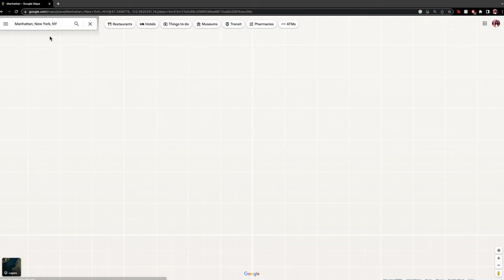LIVING ALONE IN NYC ❥ touring hinge boy’s room, grwm, + productive days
Yes– the soft launch is on my latest IG photo oops hehehe ♡